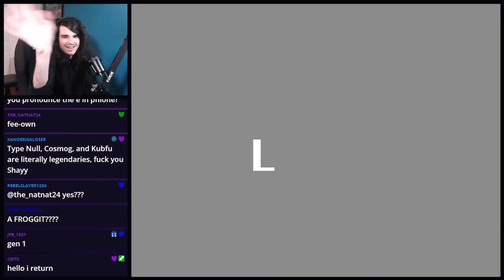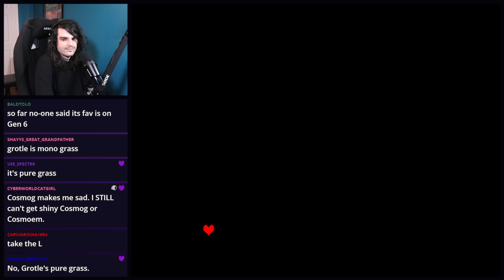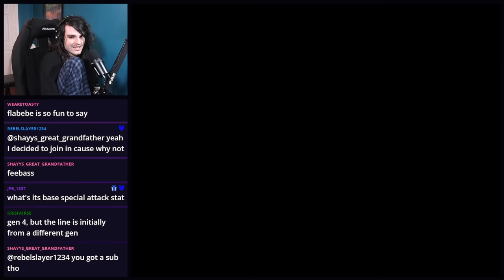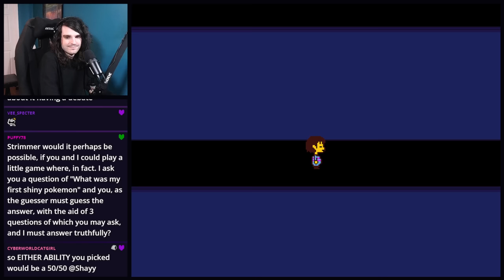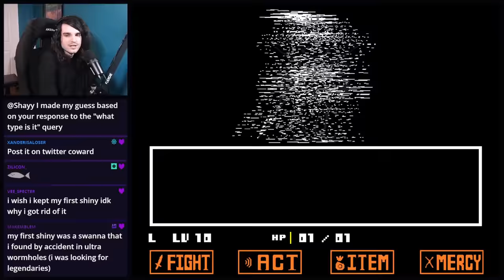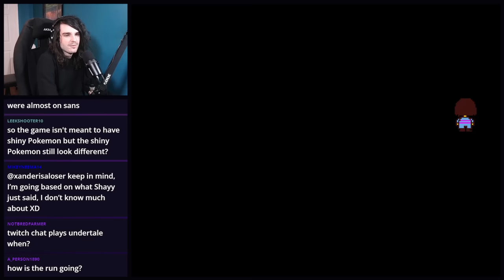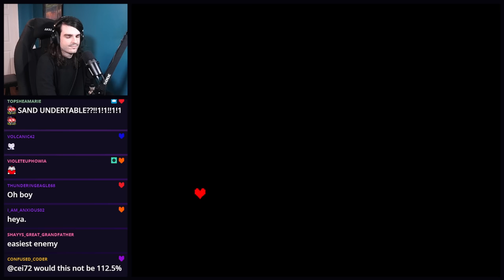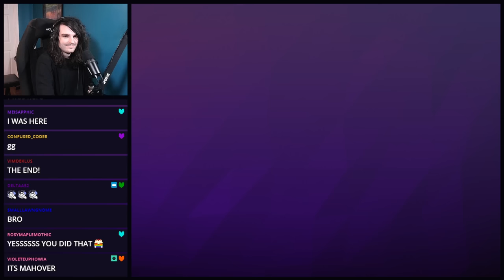I beat Undertale Genocide without getting hit...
I beat Undertale Genocide without taking any damage!! This was a challenge I'd been attempting for a few days so I figured I'd upload the winning run in it's entirety to the channel as a bonus video :)